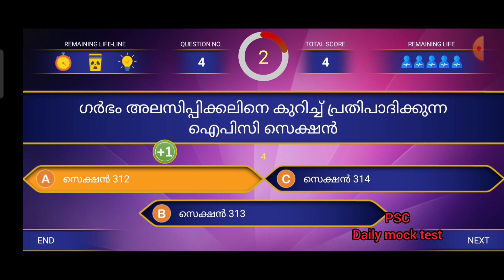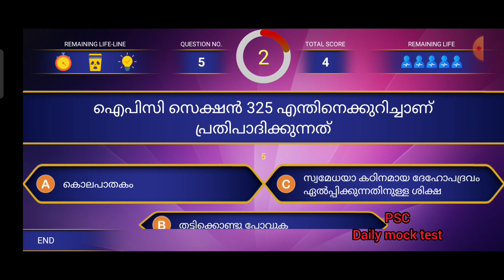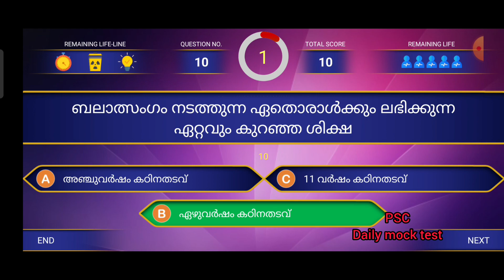CPO / WCPO 2023 - SPECIAL TOPICS - MOCK TEST - PART 1